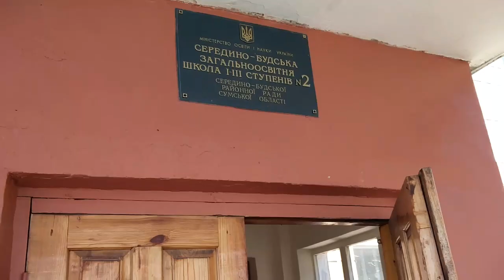UKRAINE TRIP ★ СЕРЕДИНА-БУДА : школы центр парк ЧАСТЬ 1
Приехал в маленький городок на севере Украины, где я провел много времени. Посмотрим что изменилось в нем. Поехали гулять по городу Середина Буда